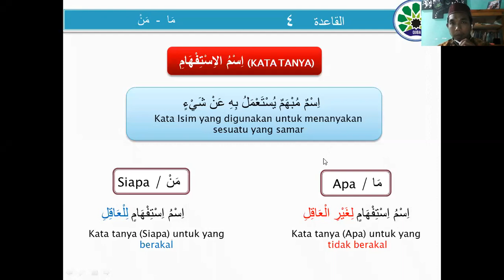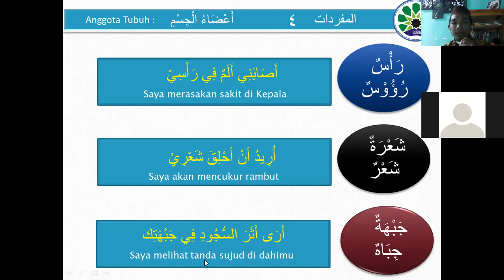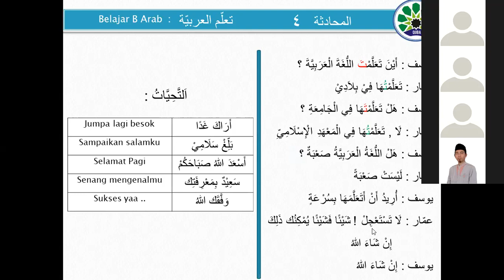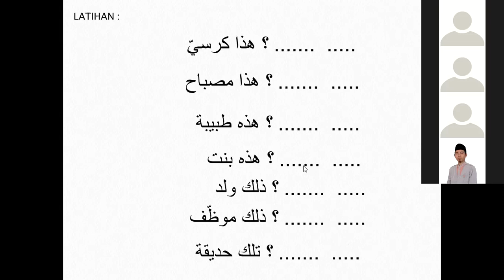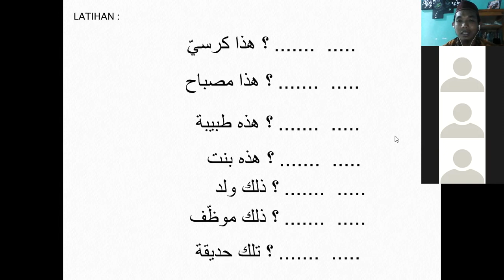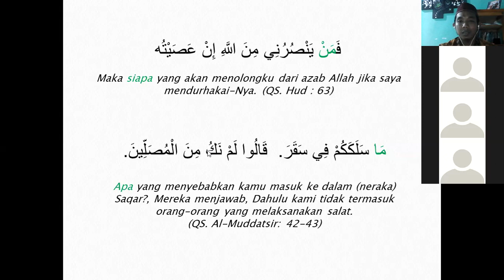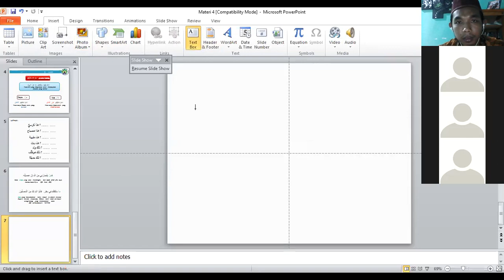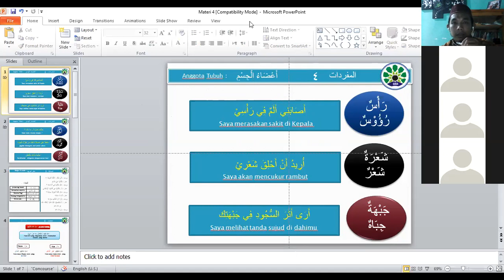MATERI 4 DBAI 3